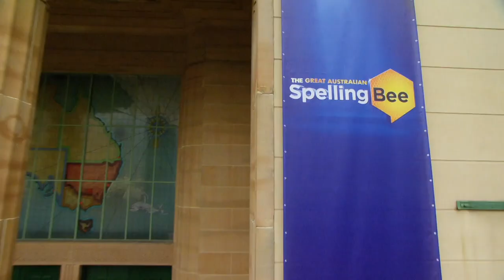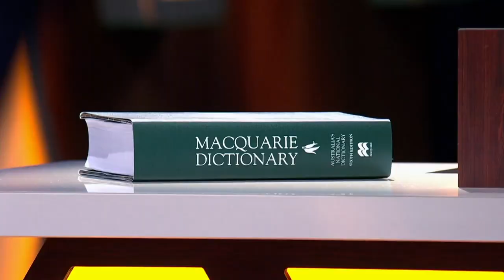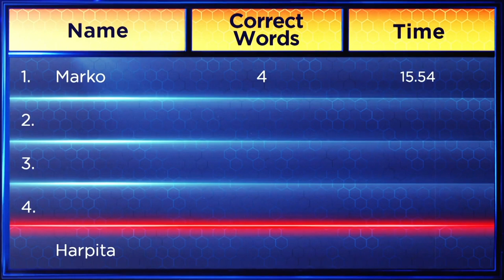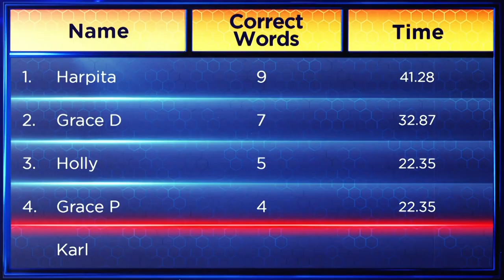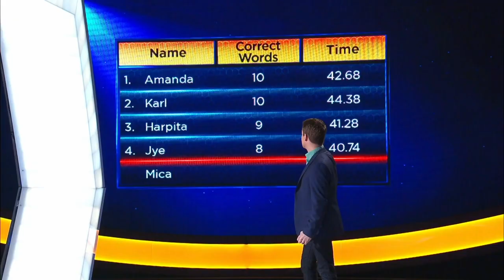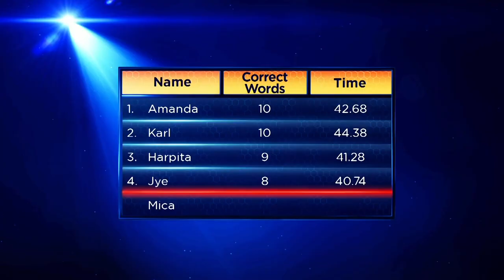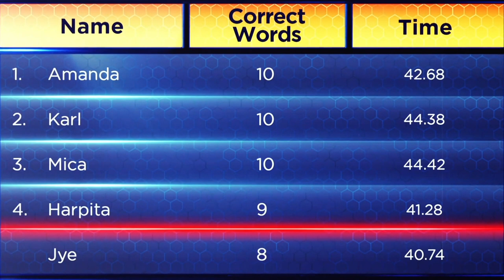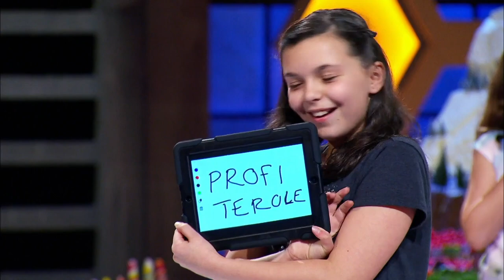The Great Australian Spelling Bee: Episode 8 (Spelling Bee) | Full Episode | Game Show Channel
Hosts Grant Denyer and Chrissie Swan watch on as the remaining members of the Top 16 battle it out to progress through to the Final 12... and one step closer to the Championship trophy.

In 2015 The Great Australian Spelling Bee introduced Australia to a thrilling new form of drama – the drama of spelling.Packed with jeopardy and tension, The Great Australian Spelling Bee is a supercharged Spelling Bee set to transform spelling into big event family television.In this truly objective and authentic game of skill, the path to glory and nature of knockouts will be utterly transparent. To win, our young Spellers must master a variety of classic tests of spelling reimagined as formidable television challenges. This is the ultimate showdown between little kids and big words.The series opens with 52 of the nations best spellers – aged 8 to 13 – attempting to qualify for the competition via age based rounds of a traditional spelling bee. The series culminates with the top six spellers playing their way through high-energy versions of the series main challenges. Only the top four spellers will earn the right to spell for glory in the Ultimate Spelling Bee, a traditional rules spelling bee in which only one speller will be crowned champion. Surrounded by cheering fans and with family and friends nervously watching on, these inspiring young spellers will demonstrate that spelling is more than just a case of memorizing words. Its problem solving with letters, sounds, patterns and meanings.Compelling characters and super spelling, Australia is about to unearth its first Spelling Star!